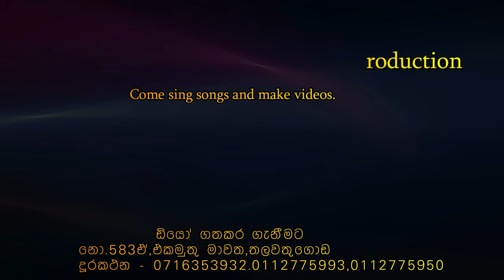Gamane Gim Niu Eda - ගමනේ ගිම් නිවූ එදා - මුල් ගායනය - මිල්ටන් මල්ලවආරච්චි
මුල් ගායනය - මිල්ටන් මල්ලවආරච්චි
මෙම ගායනය - ඇම් පී සුසිල්
ගී පද රචනය - කරැණාරත්න අබේසේකර
සංගීතය - මොහොමඩ් සාලි
දෘශ්‍යකරණය - විජයානන්ද රණසිංහ
ශ්‍රී විජය කැරෝකේ මිණි ස්ටුඩියෝ තලවතුගොඩ
මෙම මුල් ගීත ගානයට හිමිකම් ඇති සියලුම දෙනාහට මෙම ගායනය උපහාරයක්  වේවා.
Original Vocals - Milton Mallavarachchi
This song - MP Susil
Lyrics - Karanaratne Abeysekara
Visualization - Vijayananda Ranasinghe
Sri Vijaya Karaoke Mini Studio Thalawathugoda
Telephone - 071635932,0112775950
Let this song be a tribute to all those who have rights to these original songs.